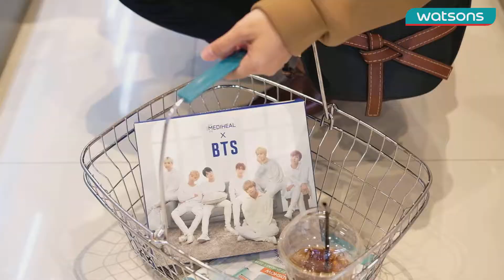Watsons Glowing Day - January 2019 (with Tyna Kanna Mirdad)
Watsons Glowing day DISCOUNT 30% utk ALL skincare! 24-27 Januari 2019. Ini dia liputan dari roadshow Watsons Glowing Day, Tyna Kanna Mirdad live instagram tanggal 26 Januari dari Watsons Kota Kasablanka untuk belanja dan kasi liat skincare yang dibeli dan beauty tips ala @Tynakannamirdad
See you in the next Watsons Gowing Day!

Follow kami di link berikut ya